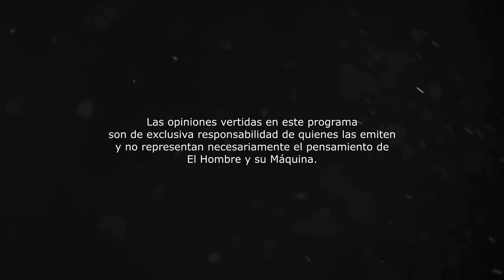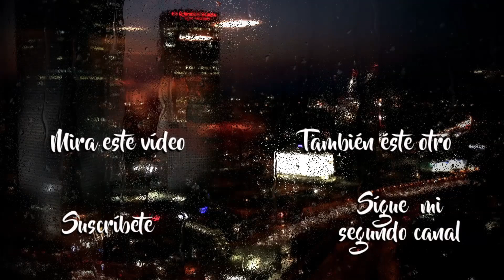EPISODIO 68 | Sacando de las cenizas una imponente Chevrolet Silverado de 1997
A Alex le apasiona levantar proyectos muertos. En mas de una vez ha restaurado desde cero un automóvil y en esta ocasión nos muestra esta hermosa Chevrolet Silverado de 1996 a la cual le dio un estilo DUB. Una historia directamente de Ixtlahuaca Estado de México.

Edición, diseño y dirección: Cristopher Arzola
Asistencia en producción: Lina Arzola & Diego Elizarraras
Marzo 2023.